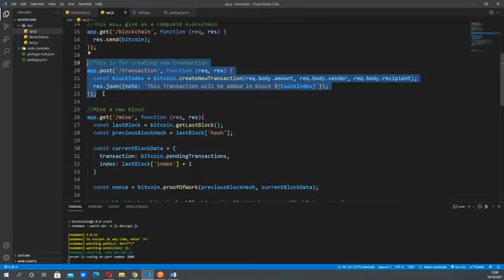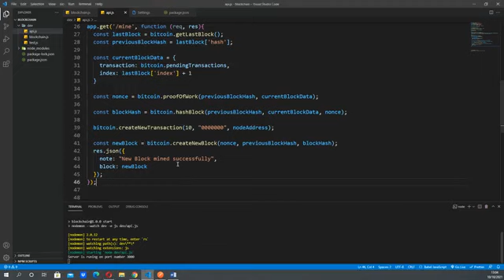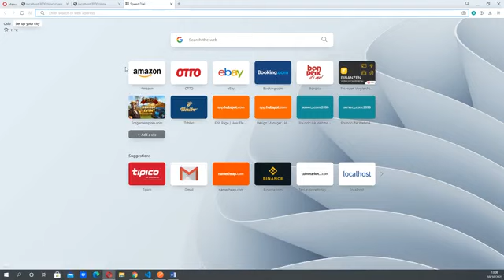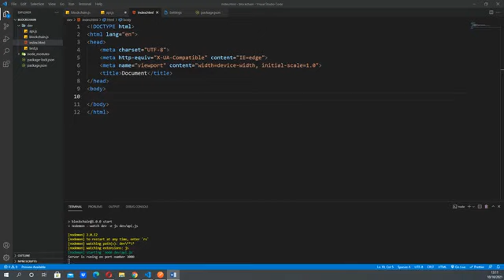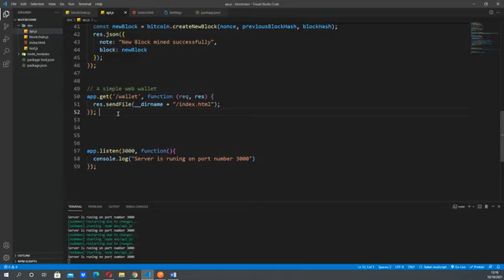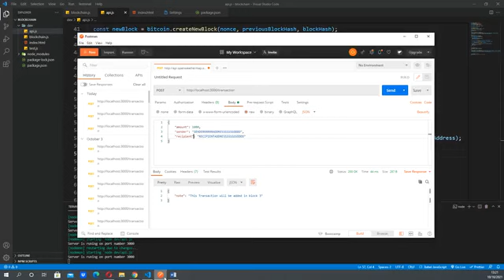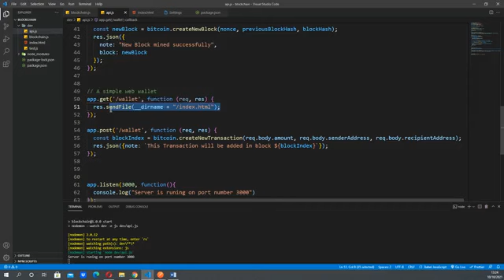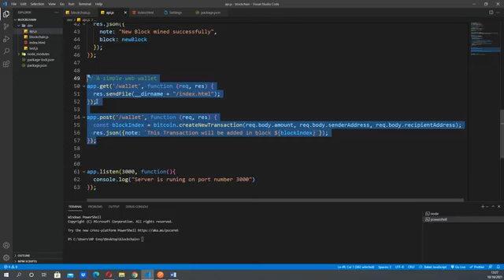Blockchain Lecture 15 | A Simple wallet for creating new transactions | Waqar zaka private group